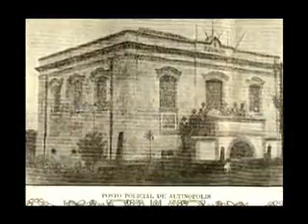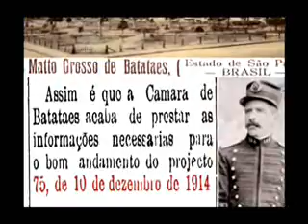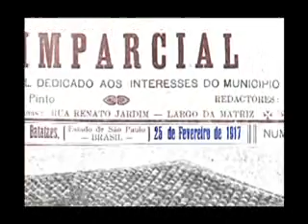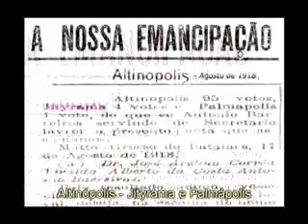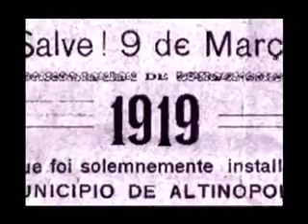Emancipação pólítica de Altinópolis por José Márcio Castro Alves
Em 3 de Dezembro de 1918 é assinado pelo presidente do Senado do Estado de São Paulo, o Dr. Jorge Tibiriçá, o decreto nº 1610 criando o município de Altinópolis.
Em 9 de Março de 1919, sob a presidência do Dr. Basileu Soarez Muniz, Juiz de Direito da Comarca, é instalada a 1ª Câmara Municipal de Altinópolis, assim constituída:
Prefeito interino, Cap. José Esteves Jr.
Presidente da Câmara, cel. Honório Vieira de Andrade Palma.
Vice presidente, José Avelino Corrêa.
Vereadores: Mario Josino Meirelles, Manoel Joaquim Soares e cap. José Pio.
Como Secretário da Câmara e Coletor Municipal foi nomeado o Sr. Jayme Outeiro de Oliveira.